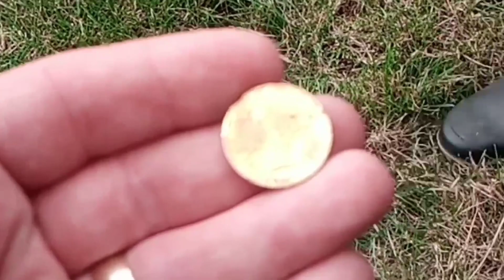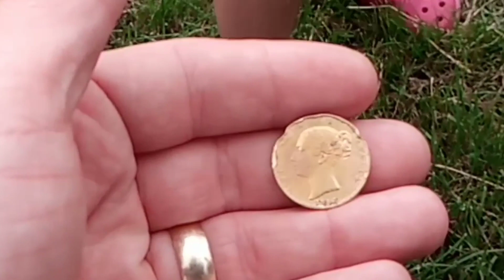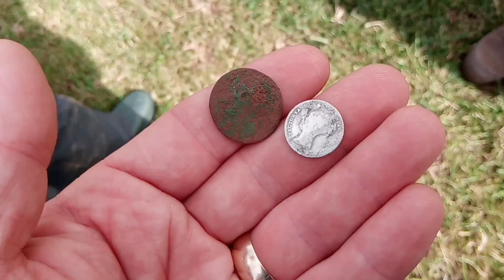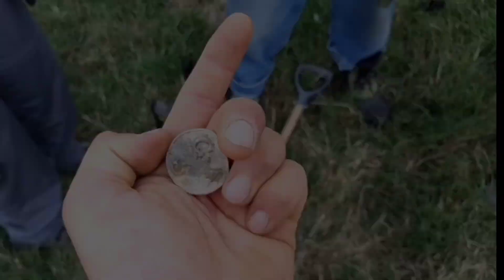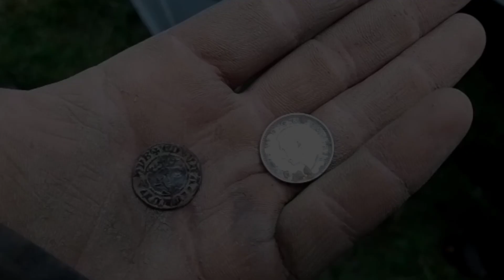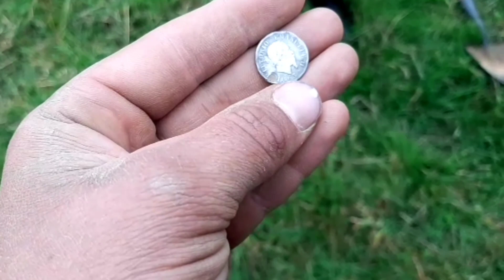TWO GOLD COINS IN TWO DIGS!! South East Metal Detecting Shop and Rallies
New fields in Arlington and a new farm in Pembury. South East Metal Detecting Shop and Rallies hold weekly group digs and sell all Nokta Makro machines and accessories.